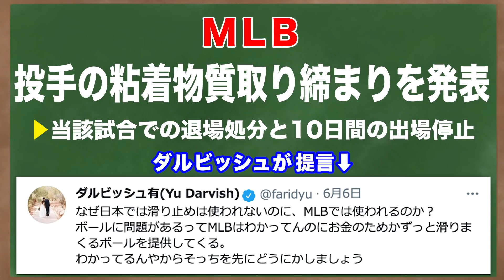【衝撃告白】上原＆憲伸がダルビッシュを擁護！滑るメジャー球との戦いに投手人生をかけてきた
ダルビッシュも問題視するMLB投手の「粘着物質厳格化」問題。メジャーを経験した上原＆憲伸が本音で語り合います。

【川上憲伸プロフィール】
元プロ野球選手（中日ドラゴンズ、アトランタ・ブレーブス）、野球解説者
徳島商、明治大学を経て、1997年ドラフト1位で中日入り。1年目は14勝（6敗）を挙げて新人王に。カットボールを習得した2002年にノーヒットノーラン達成。2004年には最多勝（17勝）でリーグ優勝に貢献し、沢村賞とMVPを受賞。2006年にも最多勝（17勝）でリーグ優勝に貢献。2009年にはMLBアトランタ・ブレーブス入り。先発ローテーションを担う。
2012年に中日に復帰し、2015年末に退団。
日米通算125勝。現在は野球評論家として活躍中。